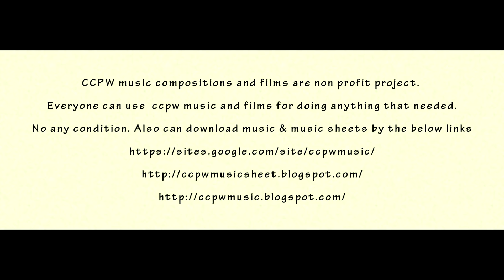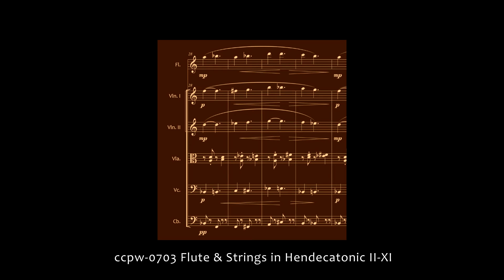0703 Flute & Strings in Hendecatonic II-XI